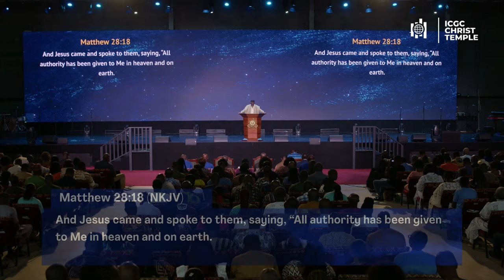The Great Commission 2: Make Disciples | Pastor Mensa Otabil | ICGC Christ Temple